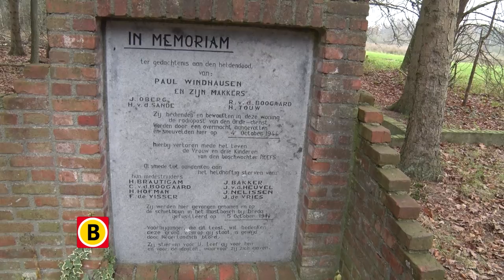Merlijn over de Grens - Promo 10e aflevering 25 november op Omroep Brabant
In dit derde seizoen trekt Merlijn Passier wederom in zijn eentje te voet langs de grens tussen Brabant en België. Verrassende ontmoetingen met gewone en heel gewone mensen. De vele grenspalen vormen zijn route van oost naar west. Dit seizoen loopt hij van Baarle-Nassau naar Wernhout.

Te zien op Omroep Brabant op zaterdag 18 november om 18.00 uur, daarna iedere twee uur herhaald.